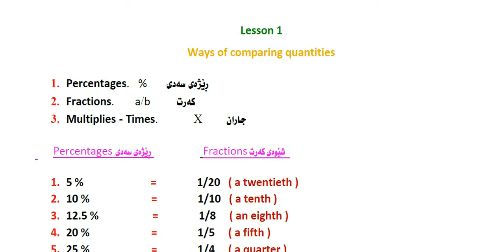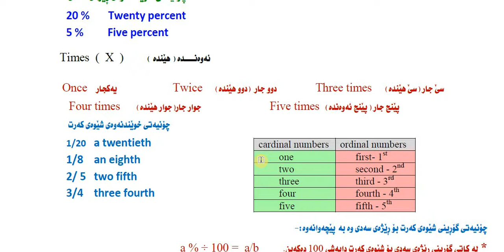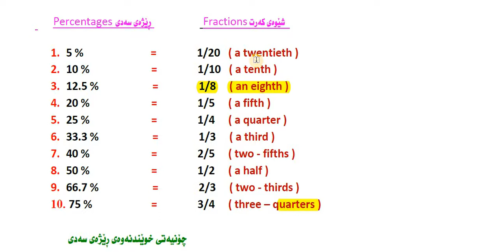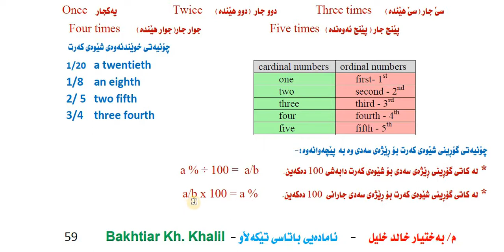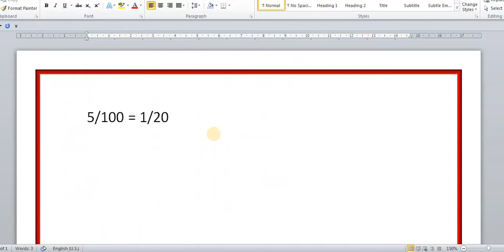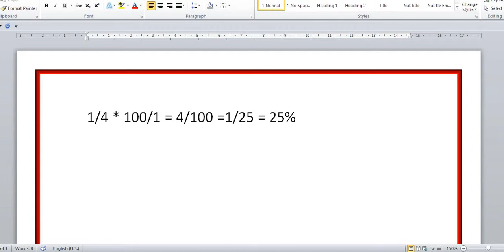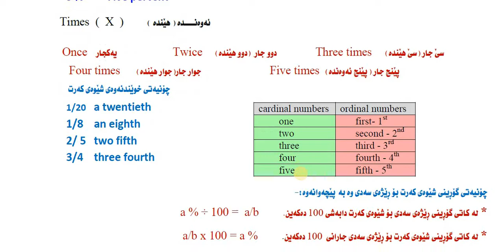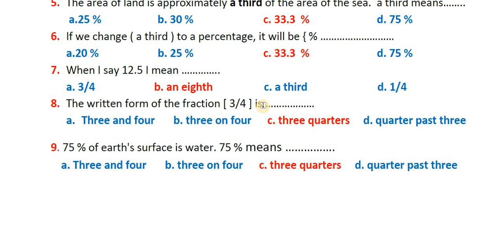بابەتە گڕامەڕیەکانی ئینگلیزی پۆلی 12 لەلایەن مامۆستا{بەختیار خالید} Unit 5 lesson 1